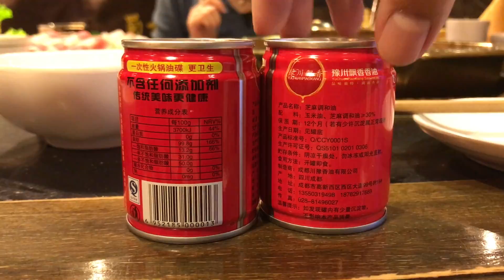The Sichuan Roadtrip 2016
9 days on the road, in SiChuan, China.

Late October, 2016.

Chengdu - Wenchuan - Chuanzhusi - Huanglong - Jiuzhaigou - Ruoergai - Tangke - Dujiangyan - Chengdu.